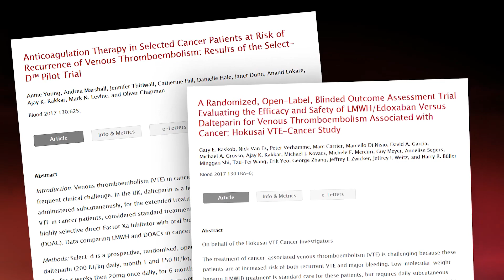Conversations with Innovators: David Garcia, MD, on Oral Anticoagulants in Cancer Patients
Dr. Garcia studies developments in direct oral anticoagulants. Here, he discusses the use of these agents in cancer patients who develop blood clots.

for more videos, podcasts, and articles related to cutting-edge hematology research and practice.